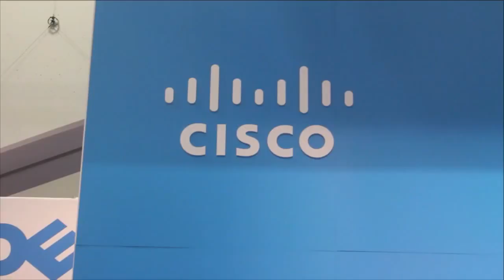Ramesh Chitor, Tegile - Cisco @ Oracle OpenWorld 2015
Will 2016 be the year for Big Data applications on flash?
by R. Danes | Oct 28, 2015

The future of flash belongs to the younger companies offering storage arrays, according to Ramesh Chitor, senior director of business development at Tegile Systems (Tegile, Inc.). Chitor spoke about the exciting growth of flash technology with Stu Miniman and Brian Gracely, cohosts of theCUBE, from the SiliconANGLE Media team, during Oracle OpenWorld 2015.

The number of legacy companies offering flash are very few now, and Chitor said they simply do not have what it takes to compete with the startups. “What they have done, the bigger players, they’ve started with disk architecture, and they’re trying to build in flash there and trying to make it look better. We’ve taken a different design approach.”

With architecture designed specifically for flash, Tegile and others are able to deliver much more to customers interested in flash storage, according to Chitor.

Growth of flash ‘unstoppable’ as cost continues to drop

The advantages of flash are well established, and now with costs steadily lowering, we can expect to see more and more customers moving to flash storage, said Chitor. “The flash platform is going to be adopted more and more for mission-critical applications, and the reason for that is the economics are catching up with the performance,” he said. He also predicted that 2016 will be the year for Big Data applications on flash.